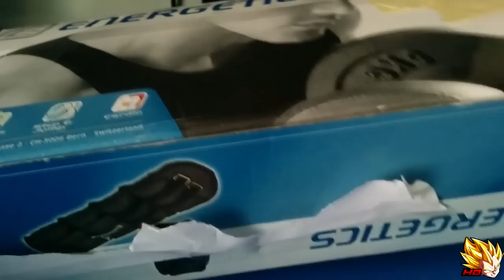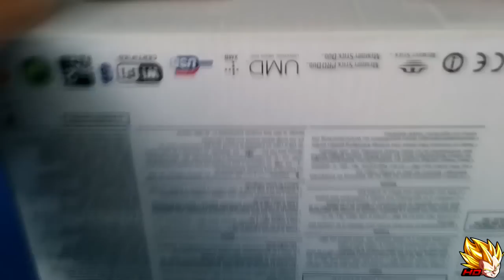Speciale 1000 Iscritti | Nuovo Acquisto Per Il Canale!!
Che cosa dirvi guys grazie mille di tutto quello che avete e che state continuando a fare per aiutarmi a far crescere il canale :'D
ACQUISTA QUI I TUOI GIOCHI E GLI ABBONAMENTI: